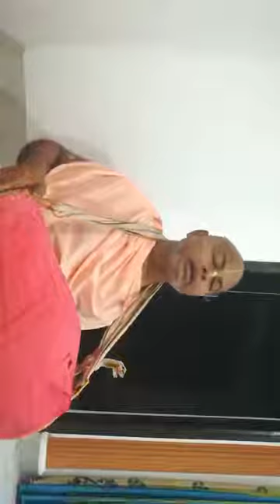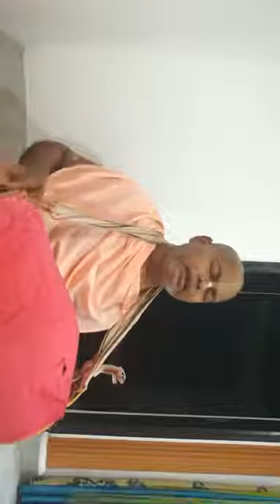BV Sridhar Maharaj - 03.06.2018 am. Bhajans and hari-katha (Delhi)